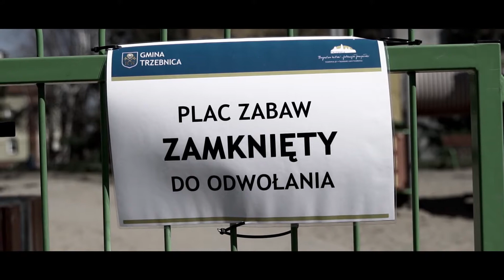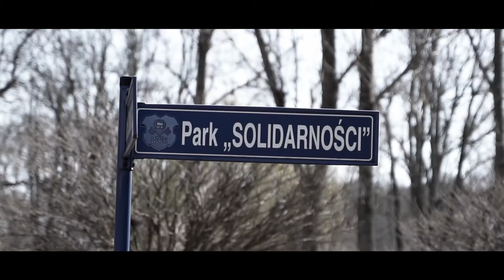Chroń Życie Zostań w Domu